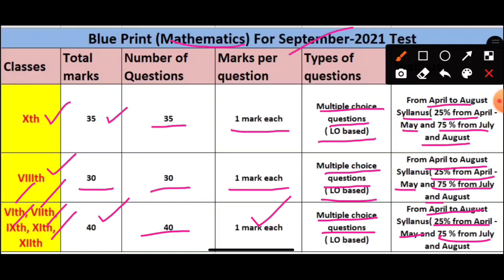|Math Paper Blueprint||September Test, 2021|Classes 6th to 12th|Meet Sir Maths|PSEB |